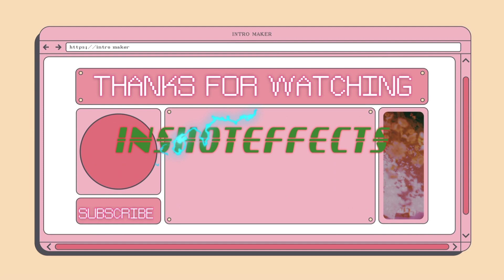Simple outro for biggeners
make simple outro#outro#INSHOTEFFECTS